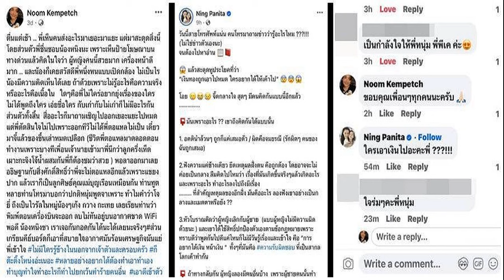ONE จัดโปรแกรมรับน้องสุดโหดส่ง ซุปเปอร์เล็ก ดวล ก้องธรณี ศึก วัน ลุมพินี 68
กีฬา
14 พ.ค. 2567
19:33 น.
วันแชมเปี้ยน ชิพ วางโปรแกรมเดือดเซอร์ไพรส์แฟนมวยอีกครั้ง เมื่อจับเอา ซุปเปอร์เล็ก เกียรติหมู่ 9 แชมป์โลก คิกบ็อกซิ่ง ฟลายเวต รับน้อง ก้องธรณี ส.สมหมาย ที่คว้าสัญญาจาก ONE มาหมาด ๆ

การชกจะมีขึ้นในศึก วัน ลุมพินี 68 ที่สนามมวยเวทีลุมพินี วันที่ 28 มิถุนายน เวลา 19.30 น. ช่อง 7HD กด 35 เริ่มถ่ายทอดสด เวลา 20.30 น.

สำหรับ ซุปเปอร์เล็ก เกียรติหมู่ 9 เพิ่งโชว์ฟอร์มสวยหรูในการเอาชนะ ทาเครุ เซกาวา ในศึก ONE 165: ซุปเปอร์เล็ก vs ทาเครุ เมื่อวันที่ 28 มกราคม 2024 ที่ผ่านมา
ขณะที่ ก้องธรณี ส.สมหมาย เป็นมวยซ้ายเฉียบคม วัย 27 ปี จากเพชรบูรณ์ สร้างผลงานสุดหรูด้วยการเก็บชัยได้ถึง 8 จาก 9 ไฟต์ที่ขึ้นสังเวียน พร้อมรับโบนัสเข้ากระเป๋าไปอีก 1.4 ล้านบาท พร้อมสัญญานักกีฬา ONE มูลค่า 100,000 ดอลลาร์สหรัฐ (ประมาณ 3.7 ล้านบาท) มาครองเป็นคนที่ 14 ในศึก ONE ลุมพินี 58 เมื่อคืนวันศุกร์ที่ 5 เม.ย. ที่ผ่านมา.